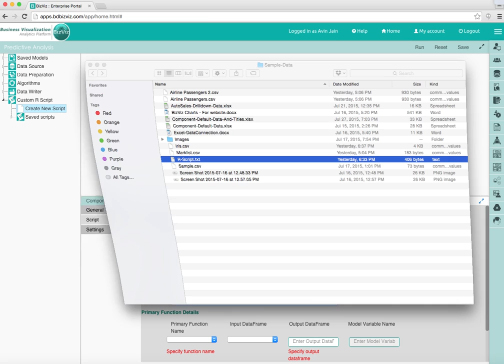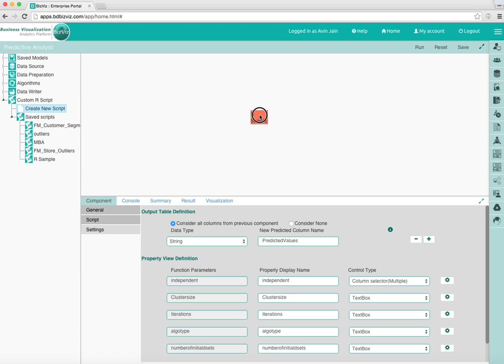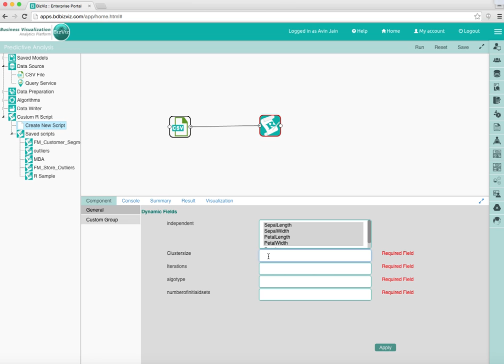R Script - Creating Custom R-Script and Connecting to a Data Source